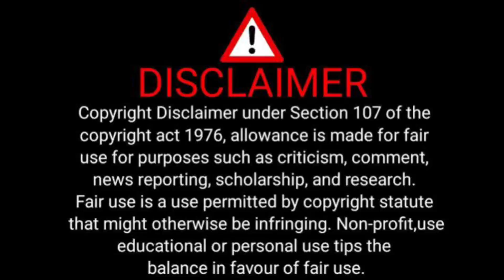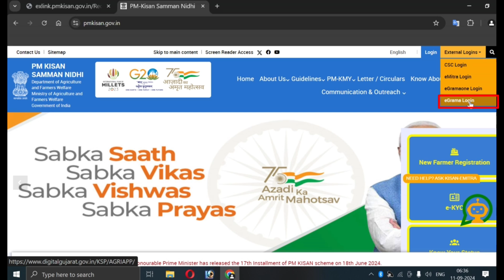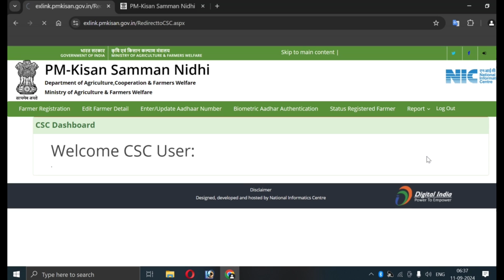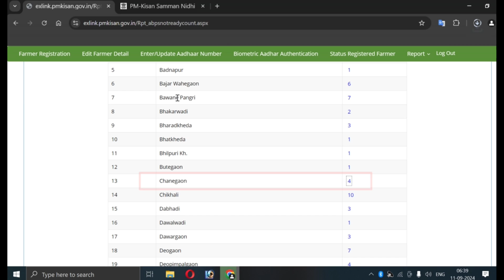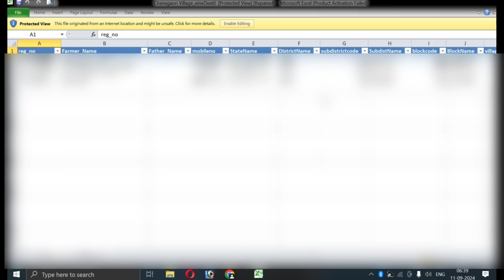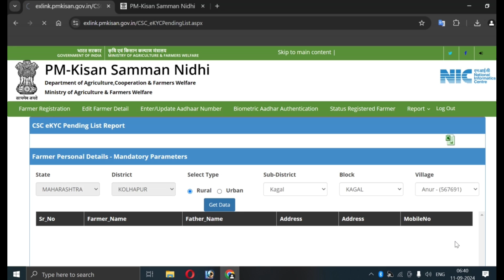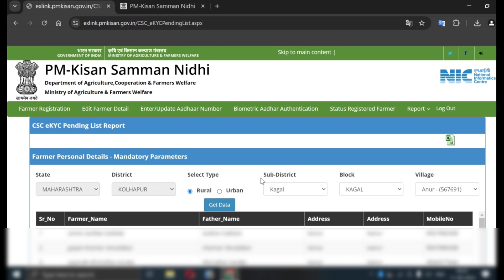PM Kisan List Aadhar Not Link & EKyc | 18 वा हप्ता मिळाला नसेल तर आपले नाव या यादीमध्ये आहे | असे चे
नमस्कार मित्रांनो,
                     प्रधानमंत्री सन्मान निधी योजना अंतर्गत राज्यातील शेतकऱ्यांना हप्ता मिळत आहे परंतु मला बऱ्याच शेतकऱ्यांची कमेंट आले की आम्हाला सतरावा आणि अठरावा हप्ता मिळाला नाही मग का मिळाला नाही याची कोणती कारण सुट्टी यासाठी पोर्टलवर एक नवीन यादी शेतकऱ्यांची जाहीर झाली असून या यादीमध्ये तुमचे नाव असेल तर तुम्हाला सतरावा आणि अठरावा हप्ता मिळणार नाही मग त्यासाठी आपल्याला काय करावे लागणार हे सर्व माहिती आपण या व्हिडिओमध्ये पाहणार आहोत
सर्व अगोदर व्हिडिओ पाहण्यासाठी आपल्या व्हॉट्सअप चॅनल ग्रुपला जॉईन व्हा त्याची खाली लिंक दिली आहे त्यावर क्लिक करा. सर्वांचे अगोदर व्हिडिओ पाहण्यासाठी आमच्या टेलिग्राम चॅनलला जॉईन व्हा आणि खाली दिलेली लिंक वर क्लिक करा. --- तुम्हाला खालील गट खरेदी करावयाची असल्यास लिंकला क्लिक करून त्यावरील वस्तु पहा तुम्ही कोणत्याही पर्याय खरेदी करू शकता. Raymond brands Clothing mens महिलांच्या साडीचे बक्षीस कमी बजेट लिंकसाठी क्लिक करा महिला कुर्ता महिलांची चुटीदार सलवार आणि प्लाझो अस्वीकरण:- काही सामग्री योग्य वापराअंतर्गत शैक्षणिक हेतूसाठी वापरली जाते. ना-नफा, शैक्षणिक किंवा वैयक्तिक वापराच्या टिपा वाजवी वापराच्या बाजूने शिल्लक ठेवतात. टॅग्ज

For U,
Fill Up